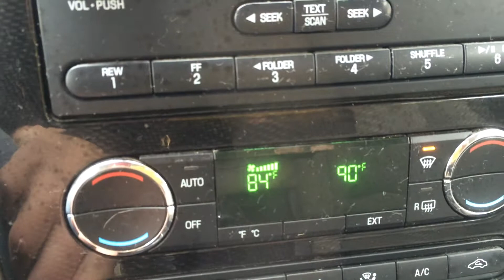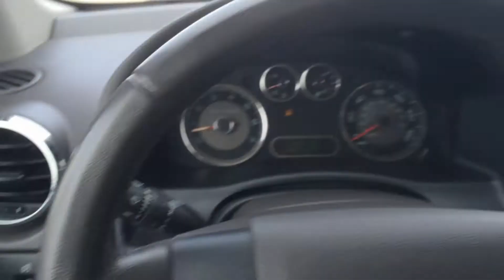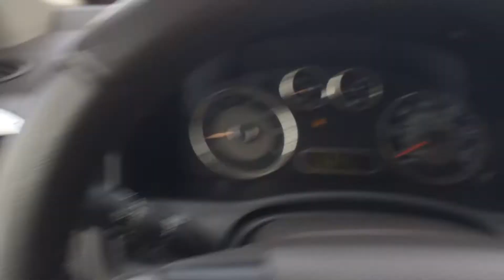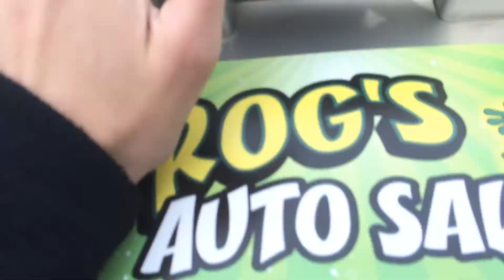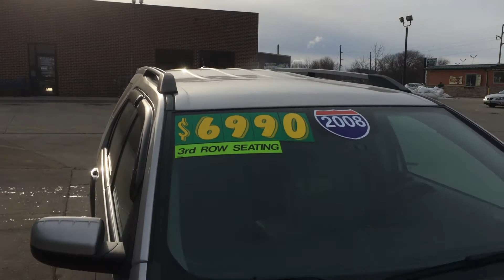2008 Ford Taurus X - SOLD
This 2008 Ford Taurus X Wagon has the 3.0 liter 6 cylinder engine equipped with an automatic transmission and front wheel drive. The Taurus X also has power seats, power automatic locks, and power windows. For convenience and interior comfort it has 3rd row seating, cruise control, an AM/FM stereo with CD player, warm heat, and a cold air conditioning system. On the outside it is equipped with alloy wheels and a roof rack.